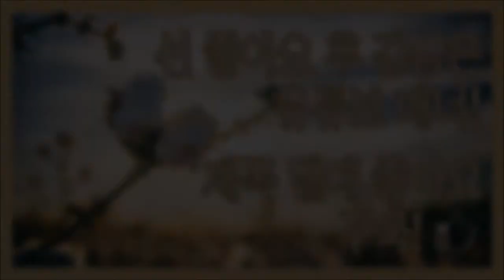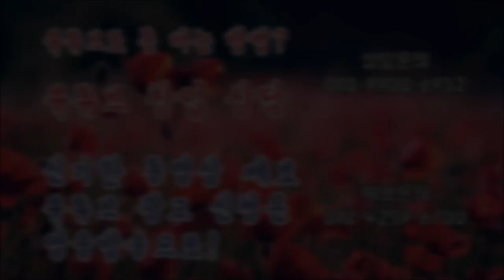겨울철 간식 칼로리